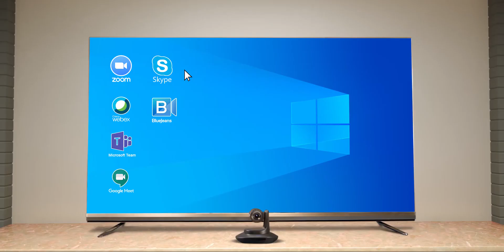Meeting by Vu Vu Televisions